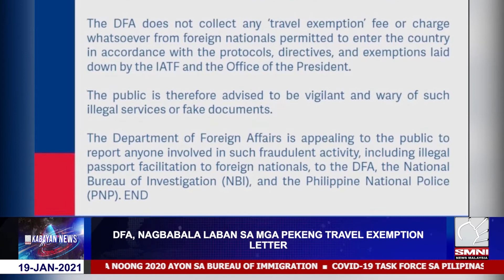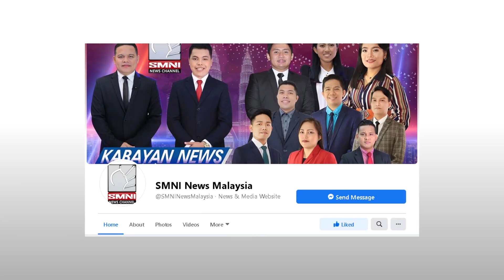DFA nagbabala sa mga Pekeng Travel Exemption Letter.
Binalaan ng Department of Foreign Affairs o DFA ang publiko ukol sa naiuulat na mga grupo na di umanoy naglalabas ng Fake Travel Excemption Letters at mga Pekeng Serbisyo para sa mga dayuhan.